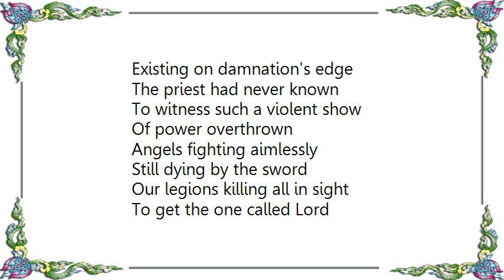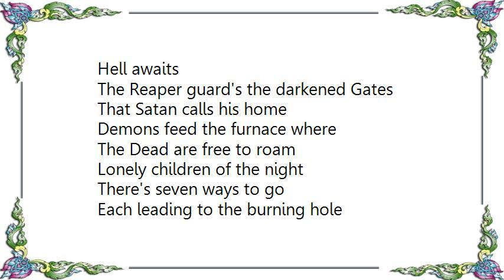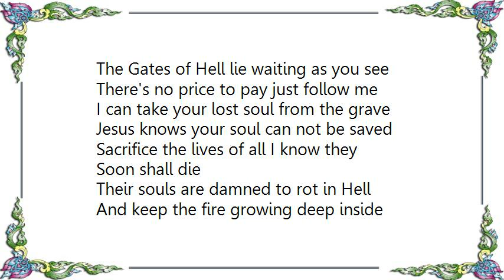Cradle of Filth - Hell Awaits Lyrics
[Lyrics Cradle of Filth - Hell Awaits]
[Lyrics Cradle of Filth - Heaven Torn Asunder]
Rise, ablaze, libidinous
Devildom voyeurs
Ascend to smother the light
Nascent aeons confer

Chaos is spat
From the black eternal sea
Serrated mountains of mad shadows
Carving towards misdeed

Stormchoirs gather
A pestilential hiss
Sunset evokes Luciferian fire
The skies are ruptured like a knifed orifice
Supernal vestments hang tattered
Cathedrals shriek to pulpit oratory
Invasions scale Babel's ivory towers
Poised to sodomise a world upon it's knees

(Victory spent
Breathe deep benighted scent)

We are as a flame born unto the darkness
Desires burning in palatial glades
And virtues once aloof, now worming beneath us
Shalt see their children, pleasuring as slaves

Attack!

Wreak atrocities on those we have despised
Judgements be riven, from the skies
Darkness empower let us master prophecy
Fulfilling destiny the promised fever

Bedizens eyes paralysed with blasphemy
Written in flesh across the howling ether

Artemis
Spread the bliss of this Lupercalia

With stars erased, throw wide the gates
The infidel soon unmasks her face
Neath silken shroud she waxes horn
Sharpened to skewer dawn

I am as a plague, born to the priestess
The secret amour of her archangelic rape
Jaded-eyed when my lovers, possessed
Screamed out their agonies, upon the stake

The most August sorcerers of Hades
Darkly seized for me a throne
And the upraised scythe so terribly scribed
Vengeance in Jesuit blood on stone

From this ransacked celestial temple
I hold the prophet's severed head unto all nations

Tremble before us
Lords of the star-veiled red sepulchres
Rushing deathwards, our Tartarean fires
Kindle pandemonia to furnace the earth

Our voices are opened graves
Through which the never-dead escape

From dank, abyssic dream
Pursuing ascendancy

The enemy has held three seasons
Imparadised, whilst we writhed
To psycho-dramas penned by aerial decree
Now freed to plunder
Heaven torn asunder